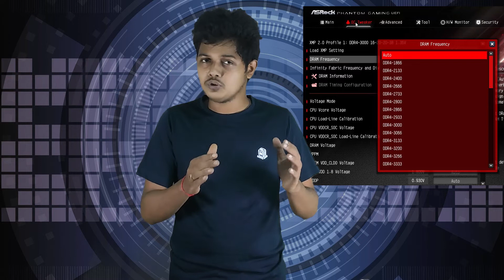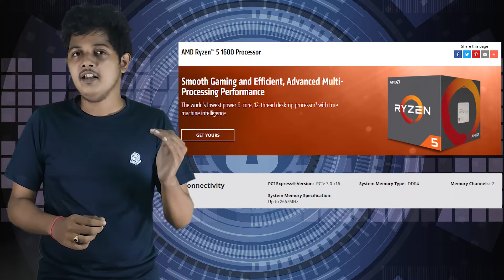CAN I BUY ANY RAM ? Telugu Pc world